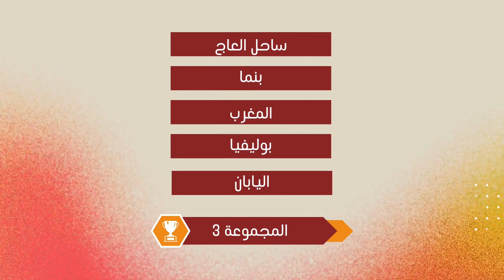توقيت مباراة المغرب ضد ساحل العاج في الجولة 2 من دوري تولون الدولي 2023 والقنوات الناقلة